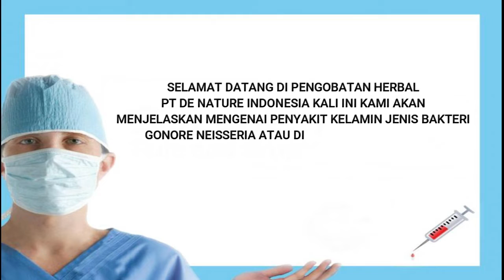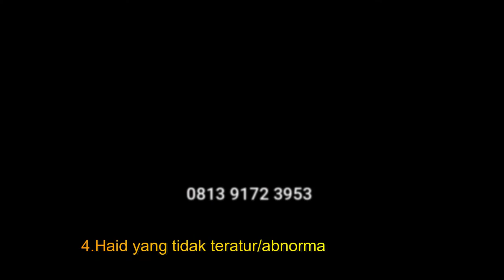Di Ujung Penis Terasa Nyeri buang air kecil, Tanda Tanda Apa Itu Penyakit Klamin kencing nanah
1.Frekuensi buang air kecil yang cukup sering
2.Keluarnya nanah dari penis (tetesan cairan) berwarna putih, kuning, krem atau kehijau-hijauan)
3.Bengkak dan kemerahan bukaan penis
4.Bengkak atau nyeri pada testis
5.Sakit tenggorokan yang datang terus-menerus

1.Keluar cairan dari vagina (berair, menyerupai krim, sedikit kehijauan)
2.Ketika buang air kecil, adanya sensasi nyeri dan rasa panas
3.Frekuensi buang air kecil yang cukup sering
4.Munculnya bercak darah atau perdarahan saat tidak sedang menstruasi
5.Rasa nyeri ketika melakukan hubungan seksual
6.Rasa nyeri juga dirasakan pada perut bagian bawah atau nyeri panggul
7.Bengkak pada vulva
8.Rasa terbakar atau panas di tenggorokan (ketika sudah melakukan oral seks)
9.Demam

Salah Satunya Adalah Kunjungi :

Kecamatan Majenang
Kabupaten Cilacap

Tenang